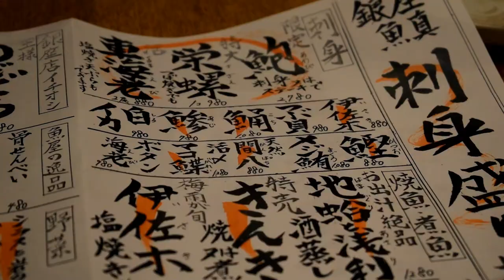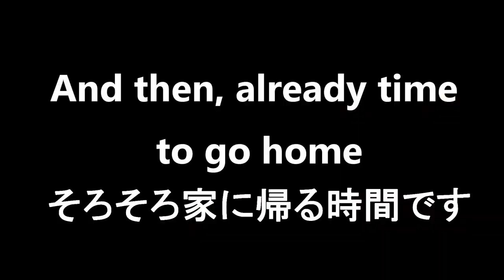Friends & Sashimi: Japan Trip Day 3 (June 2018) - Adventure Vlog #9 (Ep. 14)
Hey guys,

On my last two days I did not really take a lot of videos since I had to go to the office and cannot really take any videos there.
This time it is more some kind of music video with some of my favorite shots of Tokyo, food, family and friends.

I still hope you enjoyed this short video, the next ones will be with Hako again :)

Cheers,
Jonathan

0:18 Lunch - Shugo Kanda Shinpachi
0:49 Dinner - Uoshin Ginza
1:42 Dessert - Ginza Noa Cafe

Leave in the comments below any questions you guys might have!

★ ★ ★ Google Maps ★ ★ ★

You will be able to see all our visited locations and their videos, as well as plans for future trips and our wish lists for more Vlogs! Make sure to check it out :)

♪ ♪ ♪ Music ♪ ♪ ♪